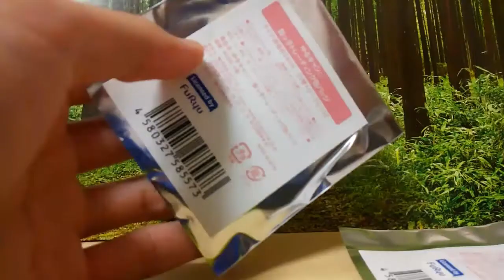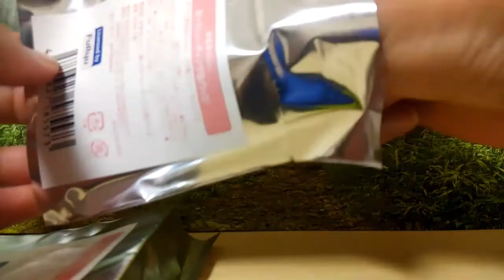【ゆるキャン△】なしっこトレーディング缶バッチを開けてみた！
堕えんじぇーレガシィですーーーー
今回は、ゆるキャン△梨っ子号の
トレーディング缶バッチを開けてみました。
結果は予想外すぎてやばかったww